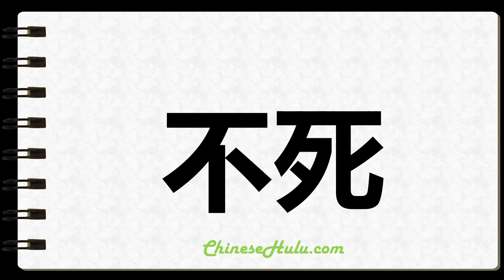How to Write Undying in Chinese